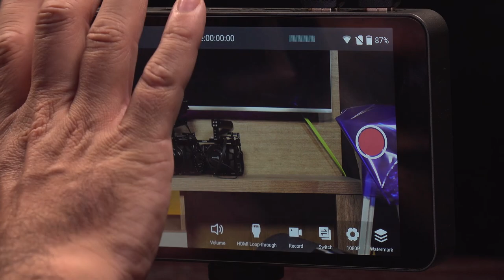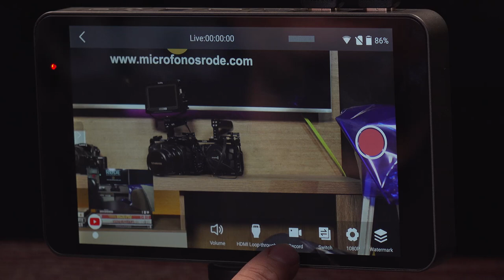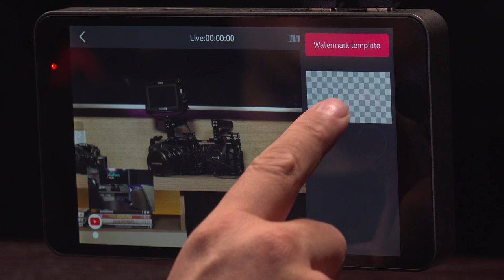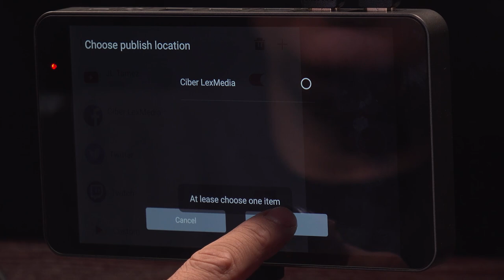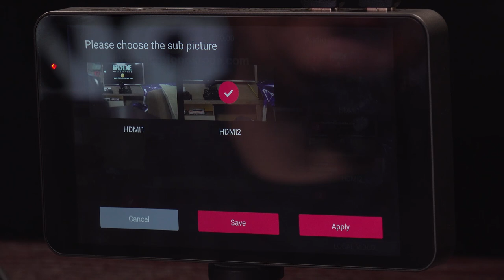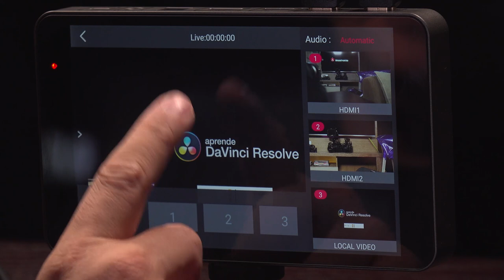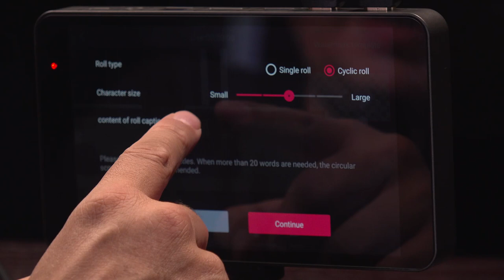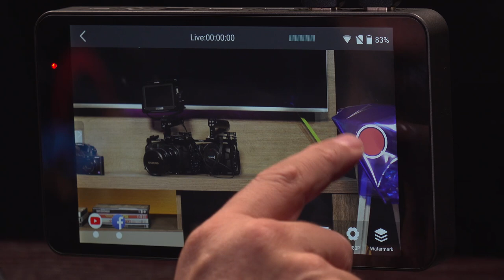Yolo box de Yolo Liv, un monitor, switcher, grabador y dispositivo de streaming ultra compacto.